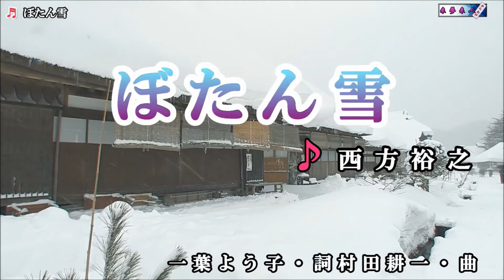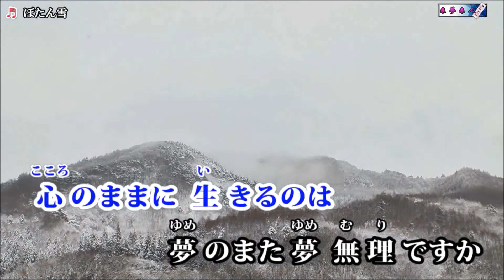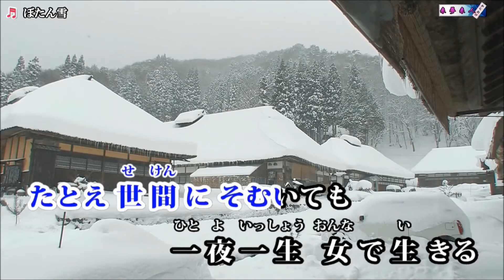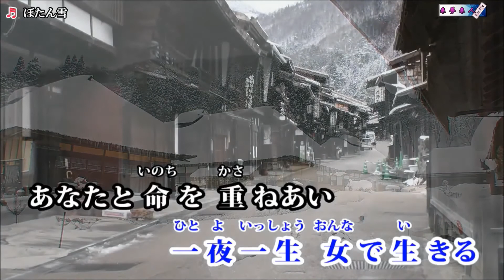ぼたん雪 （西方裕之） カバーsadao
２０１８年５月２３日発売　作詞：一葉よう子　作曲：村田耕一
　編曲：南郷達也　歌手：西方裕之　♭ー3で唄いました。
動画＝来夢来人様よりお借りいたしました。